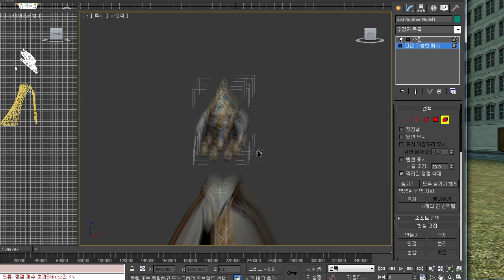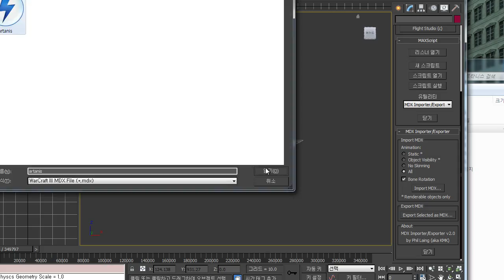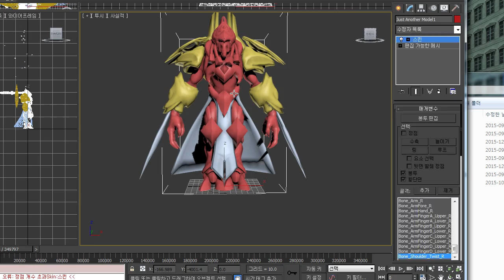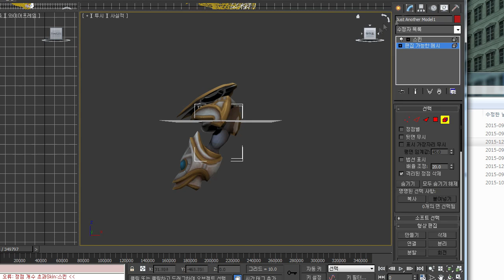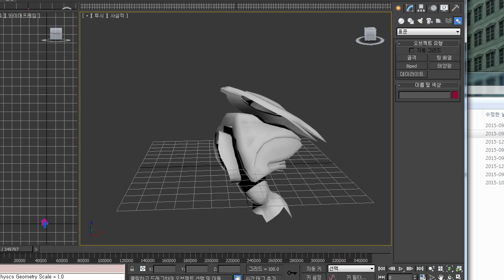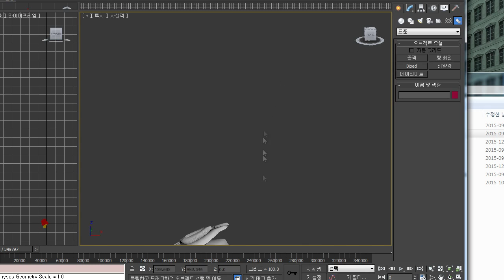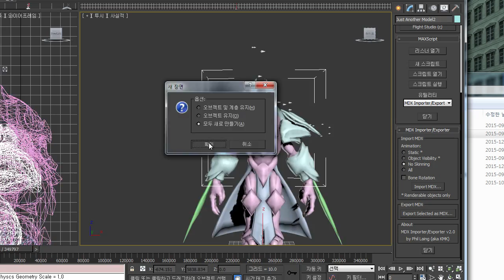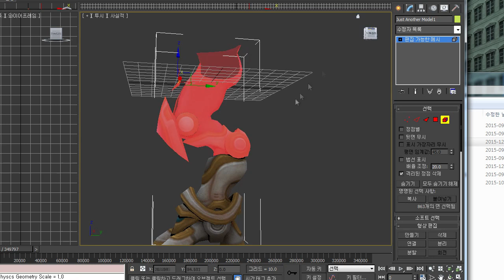게리모드 PAC제작기 4-1 스타크래프트 아르타니스 [레알이다이]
댓글의 아르타니스가 4표나 있었으므로 아르타니스를 만들겠습니다. 이번에도 만들 것을 추천해주세요!